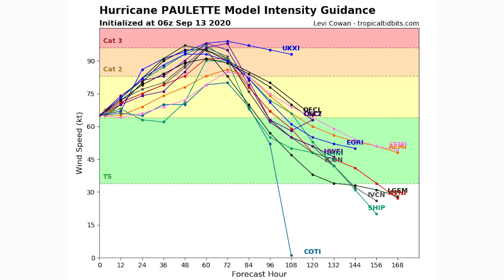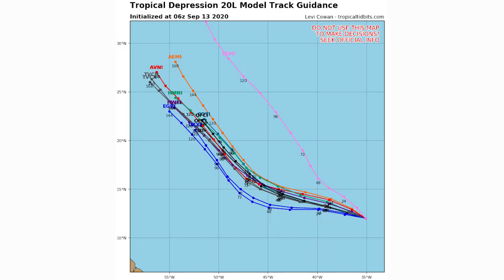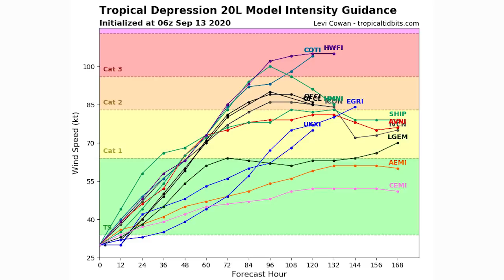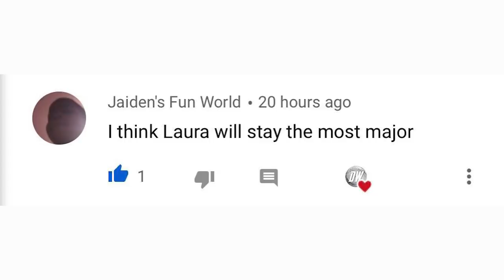Hyperactive Tropics Pattern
**ALWAYS BE SURE TO SEEK OFFICIAL GUIDANCE FROM THE NWS AND OR THE NHC IN THE CASE OF A DANGEROUS OR LIFE THREATENING EVENT**

In today's video we talk about the Hyperactive Hurricane Pattern We're currently in, we have Tropical Storm Sally, Hurricane Paulette, and then 2 Tropical Depressions, along side 3 other Tropical Disturbances. This is as active as I've ever seen the Tropics.

We will be watching the Tropics closely over the coming days bringing you further updates.